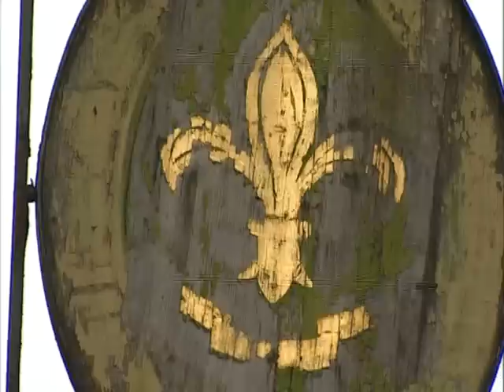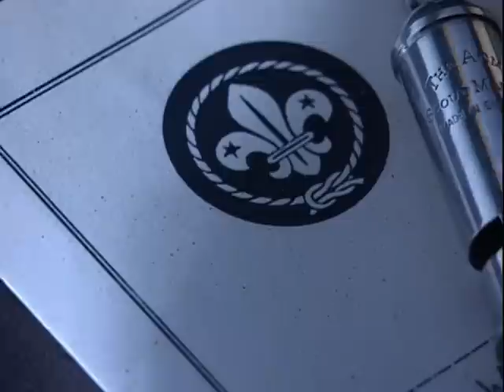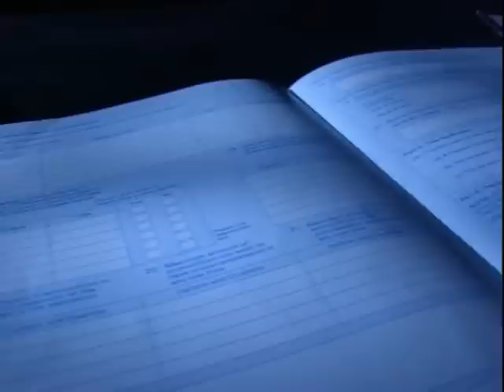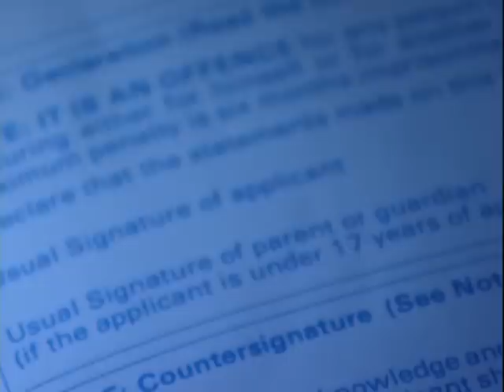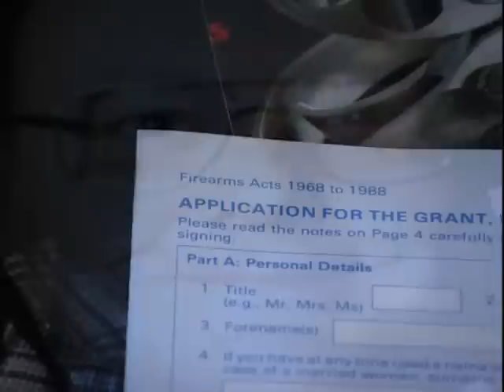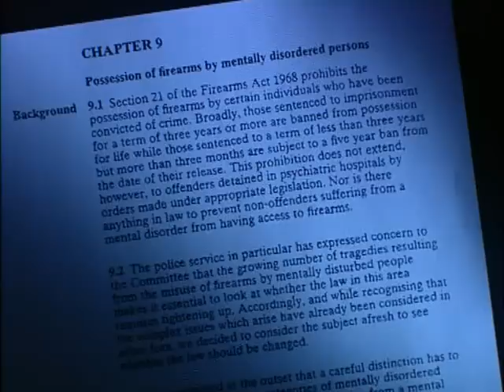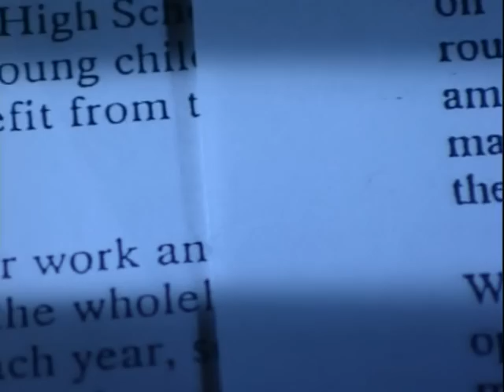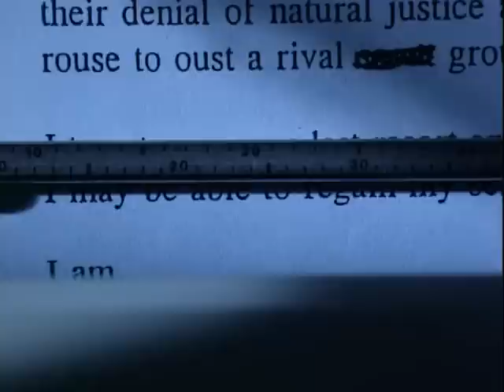World In Action Why Dunblane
World in Action: Season 32, Episode 32
Original Air Date 18 March 1996